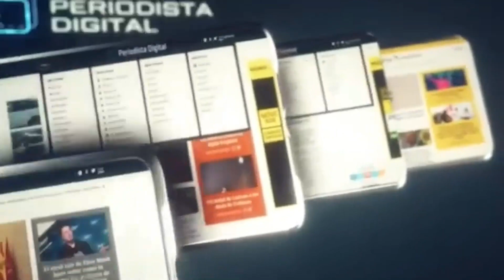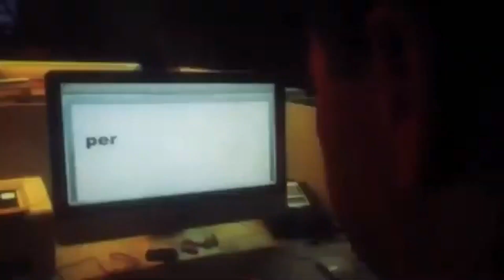Los socialistas intentan acallar el 'No a la Guerra' de sus socios comunistas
Los 'sanchistas' intentan acallar el 'No a la Guerra' de sus socios comunistas.

Continúa el cisma abierto en el seno del Ejecutivo de Pedro Sánchez. En LaRetaguardia de este sábado, Eurico Campano analiza la advertencia de la ministra Portavoz a sus socios 'podemitas' para que cesen en sus infantiles declaraciones en contra de la guerra y a favor de una solución diplomática. Tanto Mar Díaz Gamero como Javier Igartua Ibarra creen que la izquierda evidencia una vez más sus contradicciones ideológicas.
El experto en geoestrategia, Carlos Paz, analiza el décimo día de guerra en Ucrania y se posiciona del lado de un Vladimir Putin que defiende unos territorios que, según su análisis, siempre han sido rusos, como Donbass y Crimea.